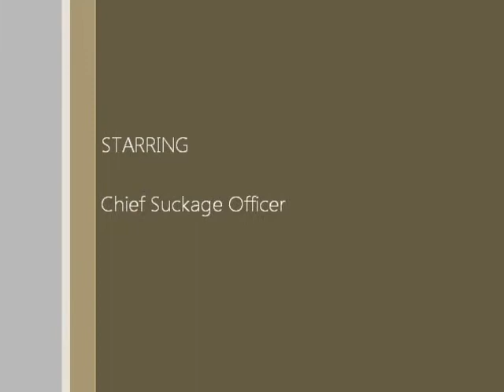Empire Avenue - Ten Ways I Suck - Part 2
Tips for Empire Avenue by examining how not to play the game.